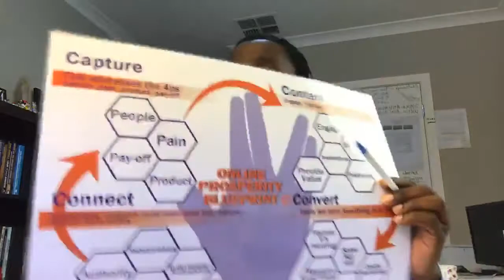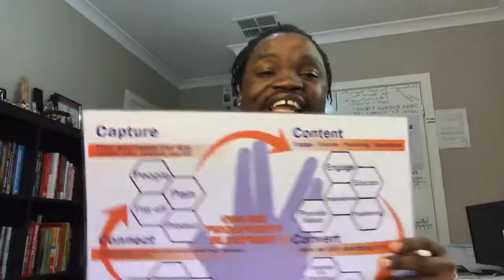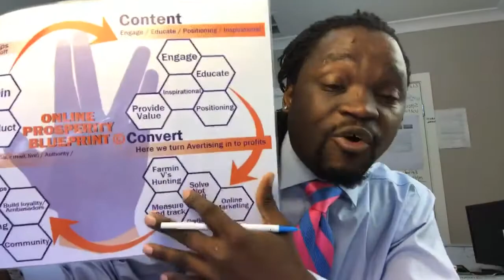10 Digital Marketing Ideas For Your Small Business in 2018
If you have not got a well thought out and clear Digital Marketing Strategy you are falling behind of your competition.

So much changes in a short amount of time and our customers are already being exposed to these changes.

The sad part is, they are already expecting that from us too.

This is the reason why, I have created this list of Digital Marketing Ideas to get your business off to a great start this year.

I believe every Online Business should be profitable and enjoyable so pull a chair or a friend, notebook in hand as this show will be packing all the strategies designed to help you make more money with less struggle.

Personal Life!

6-7 Figure Business Using My Proven "4-Steps" Blueprint

100% money-back guarantee: If we can’t complete your tweak, or you’re not happy with it, we’ll refund you in full.